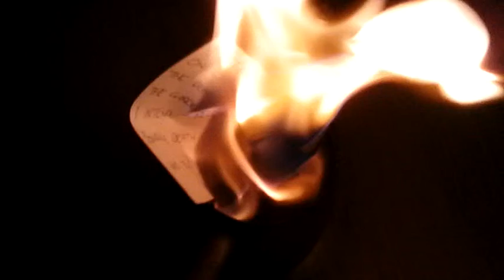Blood Over Intent. Midnight Moon.